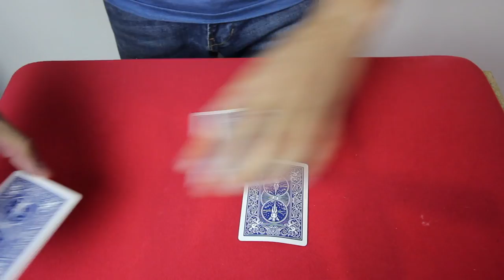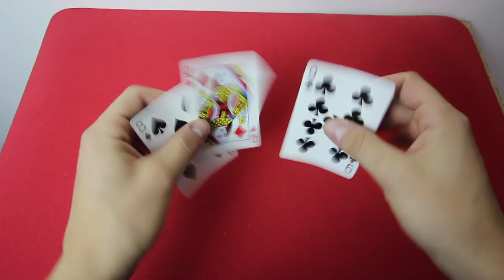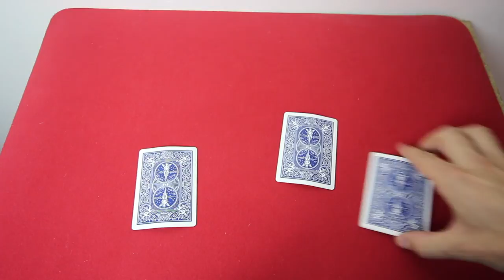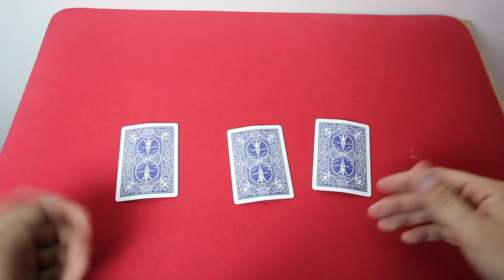La Technique SECRETE des TRICHEURS ! (Calendrier de l'Avent #10)